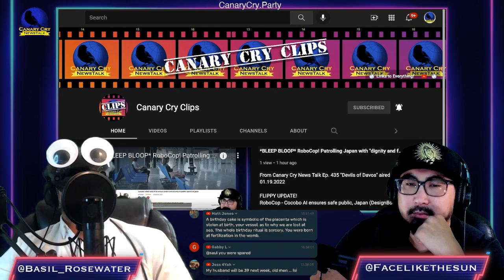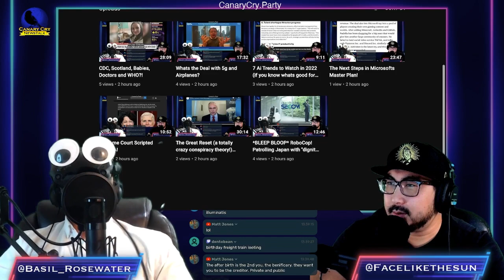SUBSCRIBE TO THE CANARY CRY CLIPS CHANNEL!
Have you ever wanted to go back and listen to a particular part of Canary Cry News Talk, but found it annoying to scroll through a whole episode?

Have you ever wanted to share an analysis on the show with a friend, just to find yourself apologizing for sending them a 4 hr listening chore to learn about The Great Reset?

Have you ever wanted to watch every Flippy Update in a row?!

Well life just got a little easier with the Canary Cry Clips YouTube Channel. Yes, finally an entire channel filled with clipped segments of the show for your viewing/sharing pleasure! There are also playlists for every segment of the show, like “Polyticks!”, “Chinese News!” and “Metavers!” to make it easier to find the info you’re looking for.

SUPPLY DROP: CanaryCrySupplyDrop.com
LINKTREE: CanaryCry.Party
SUPPORT: CanaryCryRadio.com/Support
MEET UPS: CanaryCryMeetUps.com